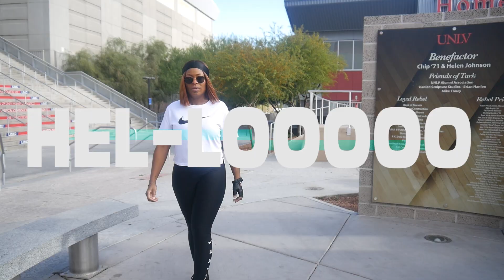💚Family game day